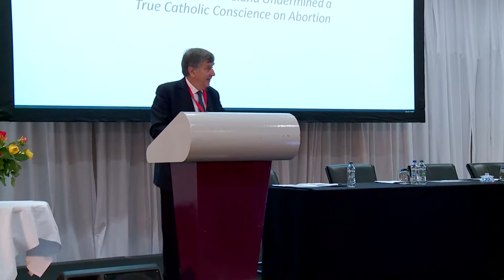John Smeaton August 2018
How bishops in Ireland undermined a true Catholic
conscience on abortion.
Talk Given by John Smeaton to The Lumen Fidei Institute's Conference of Catholic Families on Thursday 23rd August 2018. The conference was held in the Ballsbridge Hotel, in Dublin, Ireland.
The conference was held in the Ballsbridge Hotel, in Dublin, Ireland.